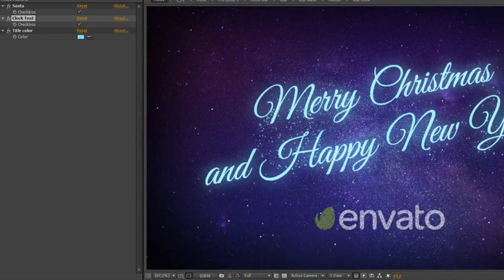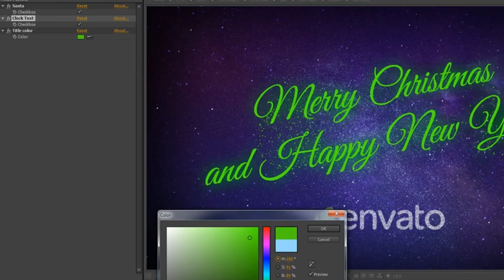New Year Countdown and Christmas Card 2019 | After Effects Template | Project Files - Videohive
DESCRIPTION

This is a New Year Countdown and Xmas Card 2019. It’s good for Christmas opener or logo. Also for any kind of projects with a Happy New Year, Merry Christmas, Christmas Cards, and Countdown topics. This project features two versions: long and short, color control for title, turning on and off a few layers, full-color control and no plugin required! With Full HD Resolution (1920×1080) you get very easy to edit, easy to use project and fast rendering! This project is full of Christmas atmosphere and it’s good for Happy New Year Greetings and more!

Music is not included. You can find it HERE

Fonts:
Font for this project HERE

FEATURES
Length 1:05, 0:34
Resolution 1920x1080